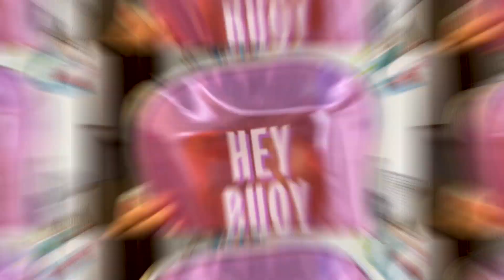Lidia pretends to be a parent for Mom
Lidia and Mom changed roles. Now Lidia pretends to be a parent and Mom is a child. Fairy Tales for kids